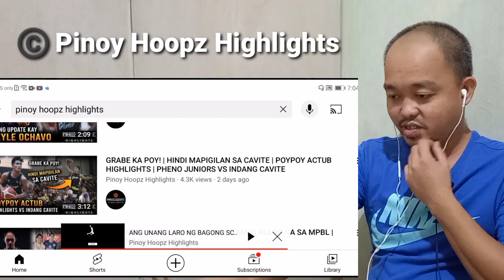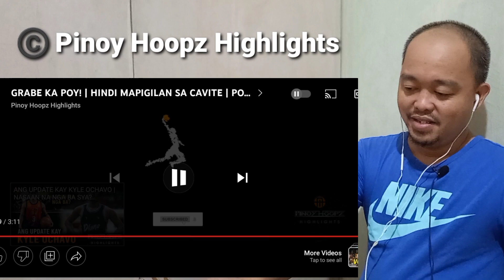UNANG LARO NG BAGONG SCHOLAR NG MAVS | DI MAAWAT SI POYPOY - REACTION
PINOY HOOPS HIGHLIGHTS
Original video...